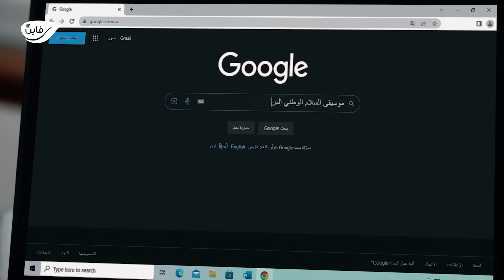KSA FINE National Day